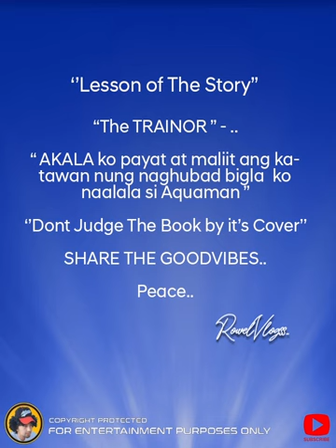The Trainor akalain ko ba si Aquaman ng Marikina ang tuturuan ko pa naman sana..